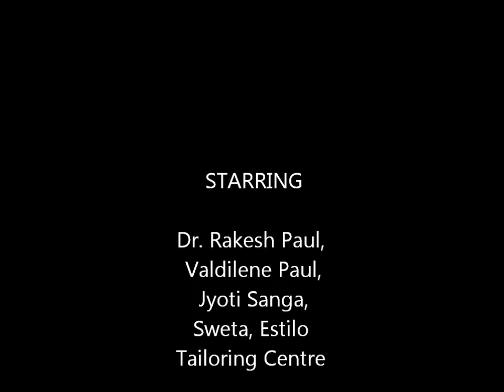Rakesh Paul "Interview by National TV Doordarshan"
Praise God for the good work Good News Centre Ranchi is doing to transform many lives.